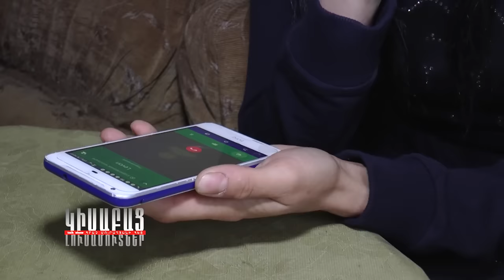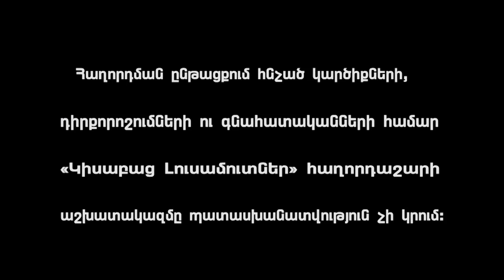Kisabac Lusamutner Heru Hervum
ՀԵՌՈՒ ՀԵՌՎՈՒՄ - Մի քանի ամիս է 21-ամյա Լիանան չի տեսել որդուն՝ Էրիկին: 2016 թվականի ապրիլի 29-ին 18-ամյա Լիանան կնության գնաց Լևոնին և Ստեփանավանից տեղափոխվեց ՌԴ…. Թվում էր թե ամեն ինչ լավ է, սակայն երեխայի՝ Էրիկի լույս աշխարհ գալուց հետո հարս-սկեսուր հարաբերությունները լարվեցին: